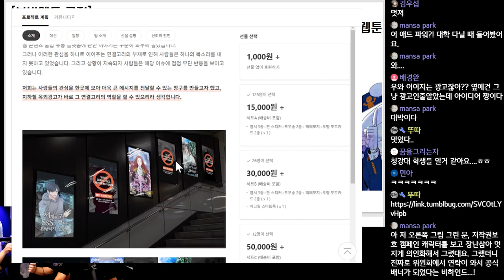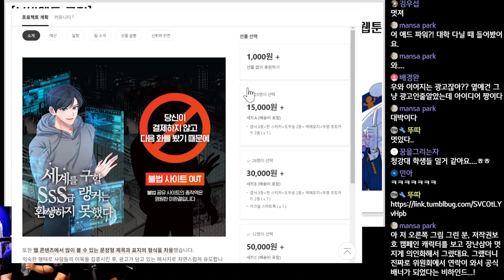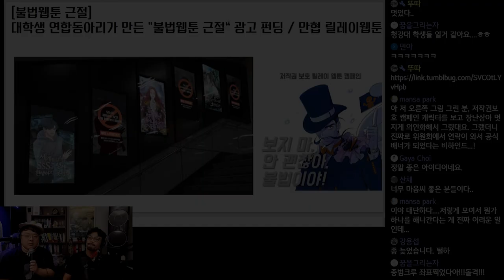대학생 연합동아리, "저작권 인식 개선 프로젝트" 펀딩 & 만협, 불법웹툰 근절 릴레이 웹툰 연재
웹툰/웹소설 저작권 인식 개선 공익광고 펀딩 링크